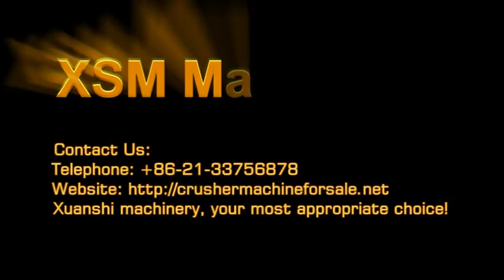XSM Used Crushing And Screening Plant Equipment In Liberia